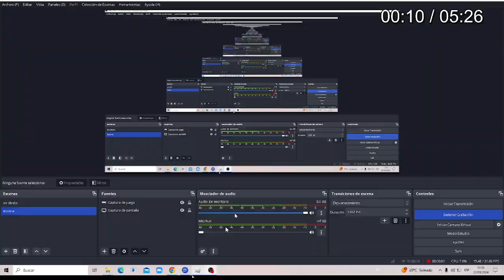doors modo pesadilla trailer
este juego es un modo muy dificil